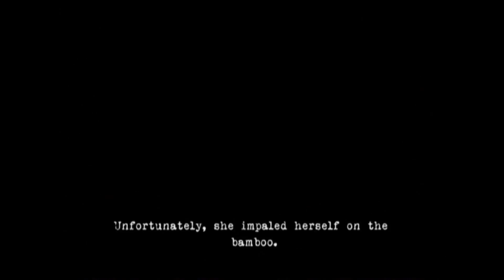Contrast part 9 Dunce Cap!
Princess story time! I would really appreciate the feedback!